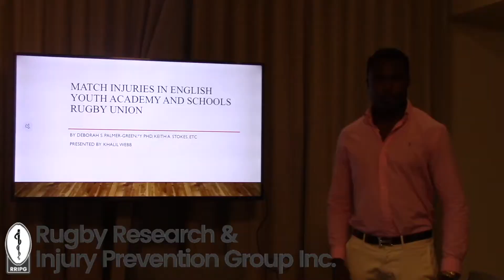Erica Marcano | STORIES & AFFIRMATIONS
Erica Marcano, MS, ATC, CSCS has been working with RRIPG and Dr. Lopez since 2012. She is an Athletic Trainer and Strength & Conditioning Specialist working independently. Her DBA is The Notorious ATC. In this video, she shares how she first heard about RRIPG, met Dr. Lopez, and how this experience has benefited her career.

Youtube: Rugby Research & Injury Prevention Group, Inc.